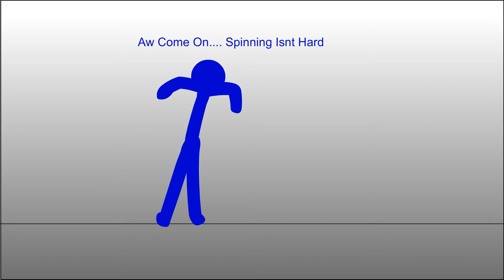Blick Quits Fighting ep 1 (read Description)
ima start a series where there is episodes so yeh have fun